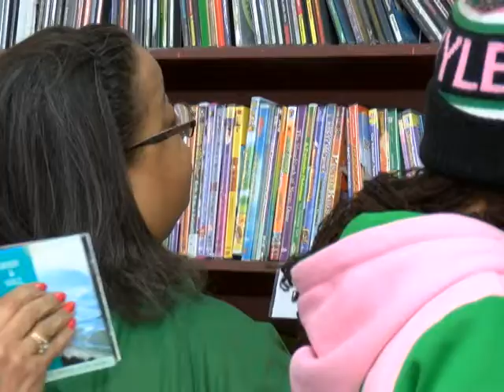Sorority Celebrates Day of Service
Remembering Dr. Martin Luther King Jr. and his legacy, here's something you may not know.
He was a member of the first historically black intercollegiate fraternity, which was founded in 1906, Alpha Phi Alpha Fraternity Incorporated.
The first black female sorority,  Alpha Kappa Alpha Sorority, Incorporated was  founded two years later.
Here's a look at how the lovely ladies celebrated his legacy of service and their 110th founder's day.